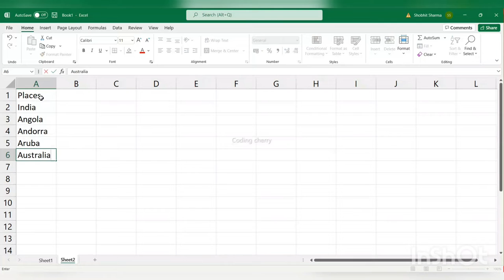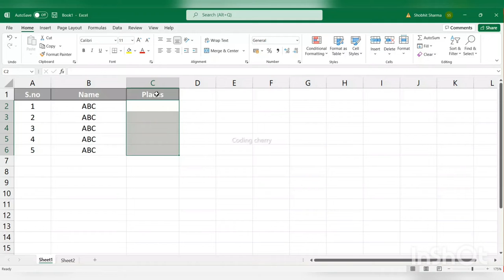How to create a Drop-down list in excel?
This video will teach us how to add drop down list in Excel

How to create drop down list in excel
Creating Drop down list using data validation.
How to add list selection in excel

students teaching turtorial lecture programinglanguageexcel tutorialexcel tipscreate drop-down list in excelExcel programing. learnexcel trickscodecodingdeveloperscoderstutotorialcoding cherrycomputereducationlearning